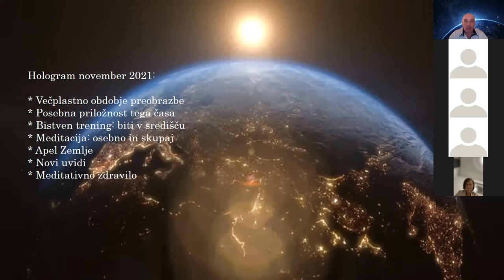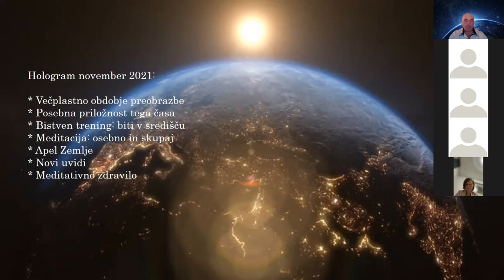Hologram Meditacija z Zemljo